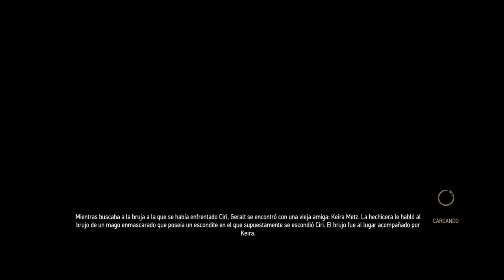The Witcher 3 Jiren Pro